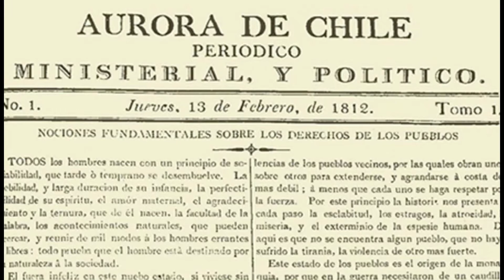EFEMERIDES 28 OCTUBRE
BREVE RELATO DE LA HISTORIA DE CHILE